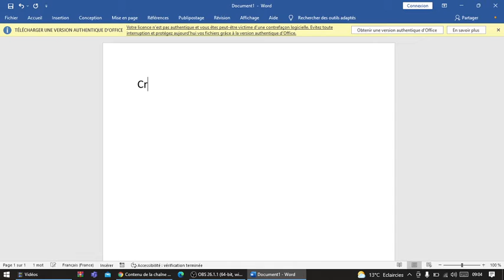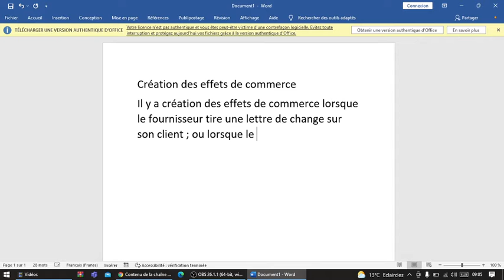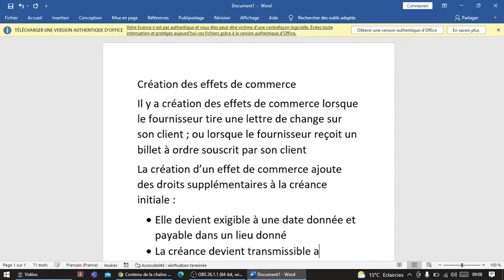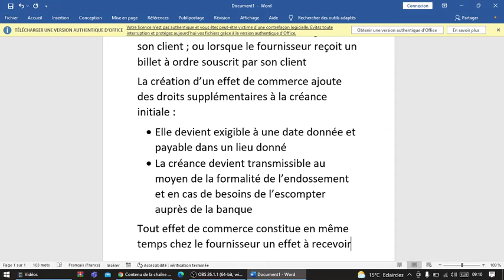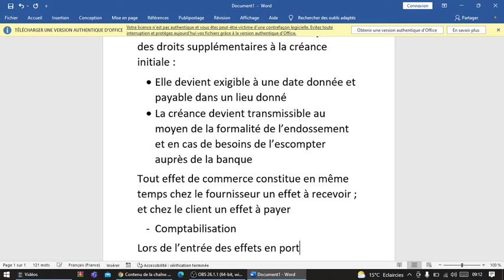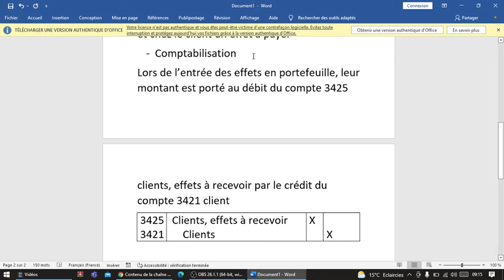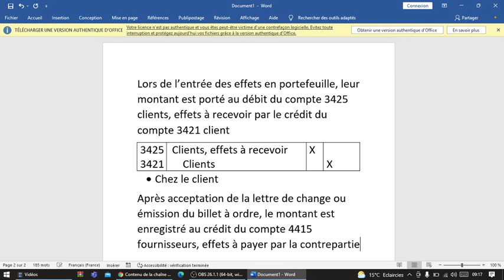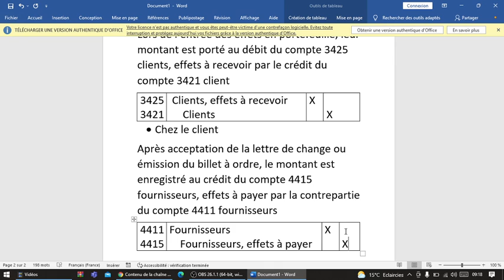Comptabilité générale I : création des effets de commerce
Comptabilité générale I
création des effets de commerce
clients, effets à recevoir
fournisseurs, effets à payer